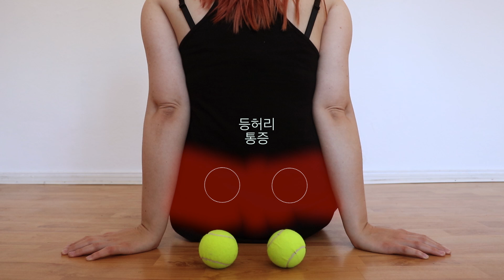테니스 공 하나로 근육통을 날려버리자!